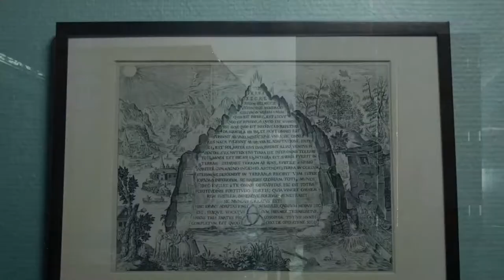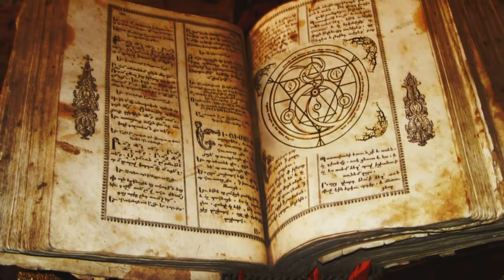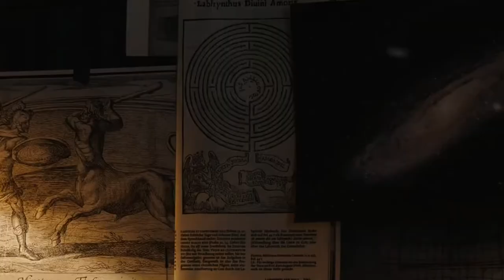💡 𝑨𝑵Á𝑳𝑰𝑺𝑰𝑺 de 𝗗𝗔𝗥𝗞 ♾️【 ARTE y MITOLOGÍA: Fausto | Creación de Adán | Hermetismo | Minotauro】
Análisis en profundidad de la popular serie de televisión de ciencia ficción de Netflix "Dark", centrándonos en las referencias al arte y la mitología.

Más concretamente, veremos sus referencias al relato "Fausto", a la obra de Miguel Ángel "La Creación de Adán", al Hermetismo, a la Leyenda del Minotauro, etc.

Esta producción televisiva web alemana de suspense y ciencia ficción fue creada por Baran bo Odar y Jantje Friese para Netflix. Situada en la ficticia ciudad de Winden (Alemania), "Dark" sigue las secuelas de la desaparición de un niño que expone los secretos y las conexiones ocultas entre cuatro familias mientras desentrañan lentamente una siniestra conspiración de viaje en el tiempo que abarca tres generaciones. A lo largo de la serie, "Dark" explora las implicaciones existenciales del tiempo y sus efectos sobre la naturaleza humana.

Está protagonizada por Louis Hofmann, Anna König, Roland Wolf, Oliver Masucci, Jördis Triebel, Sebastian Rudolph, Mark Waschke, Karoline Eichhorn, Stephan Kampwirth, Anne Ratte-Polle, Helena Abay, Harald Effenberg, Sebastian Hülk (entre otros). Consta de 26 episodios distribuidos en 3 temporadas (emitidas entre 2017 y 2020).

Espero que te guste mucho el vídeo. Si es así, ya sabes, dale like, suscríbete al canal, activa la campanita para recibir las notificaciones de nuevas publicaciones en el canal, y síguenos en las redes sociales (facebook, twitter e instagram).

¿Te gustaría que hiciéramos más vídeos de curiosidades de series de ciencia ficción?
Cuéntanos tus preferencias en los comentarios.

★ InnovaCine ★

Documentales sobre las grandes figuras del cine de ayer y de hoy, curiosidades sobre series de televisión, especiales de cine, tops y rankings, reviews de películas de todo tipo de géneros, etc.